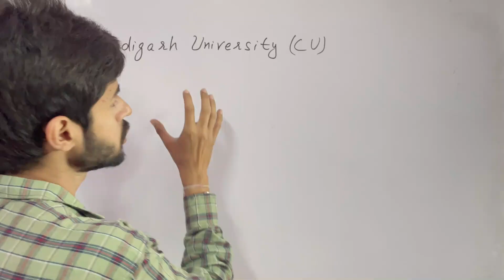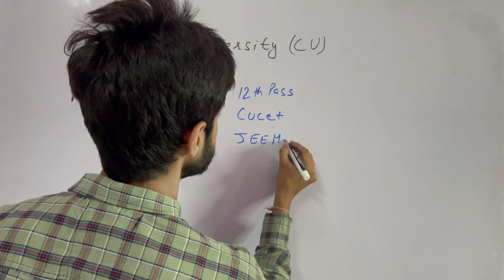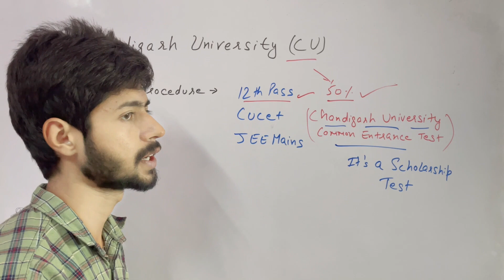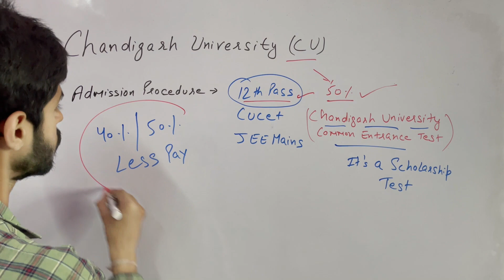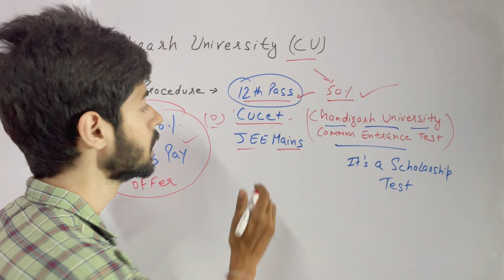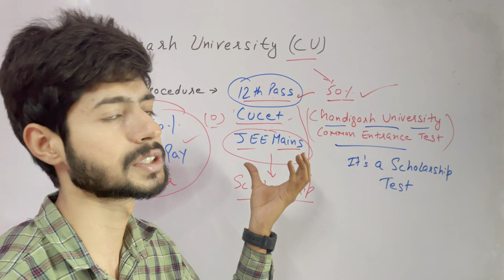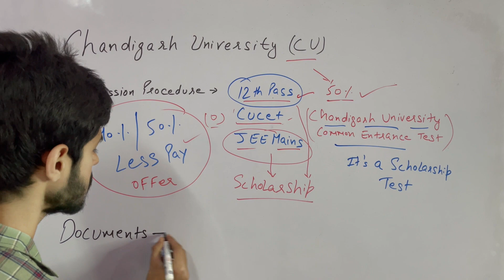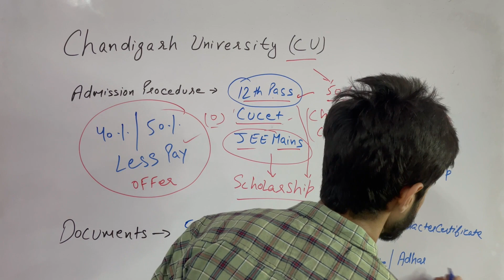Chandigarh University Admission Process 2023 | Placements | Fee | CUCET क्या है ? CUCET Sample Paper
how to get admission in chandigarh university for mca
how to get admission in chandigarh university for bba
how to take admission in chandigarh university online
documents required for admission in chandigarh university
how to get admission in chandigarh university 2023
how to take admission in chandigarh university for distance mba
admission in cu
admission in cuet
cucet admission process
cucet pg admission process
pg admission in cu
spot admission in cusat
bhu admission cucet
ma admission in cu
admission cuet 2023
admission curry
chandigarh university cucet 2023
chandigarh university cucet exam pattern
chandigarh university cucet
chandigarh university cucet exam
chandigarh university cucet 2023 syllabus
chandigarh university cucet result
chandigarh university cucet exam preparation
chandigarh university cucet exam cheating
chandigarh university cucet previous year question paper
chandigarh university form fill up 2023
chandigarh university form
chandigarh university form fill up
chandigarh university form 2023
chandigarh university admission process
chandigarh university admission process 2023
chandigarh university admission process btech
chandigarh university admission fees
cu admission 2023
cu admission process
cu admission 2023
cu admission form fill up 2023
cu admission process 2023
cu admission payment
cu admission fee payment
cu admission 2023 date
cu admission 2023 pg
cu admission list 2023
What is the fee of LPU for BTech CSE?
Is LPU expensive for BTech?
How is LPU for B Tech CSE?
What is the annual fee of LPU?
What is LPU hostel fee?
Is mess fee included in hostel fee in LPU?
What is the total cost of engineering?
What is the fees of engineering in India?
Which college is best for BTech with low fees?
What is the fees for engineering in Tamilnadu?
Which private engineering college has lowest fees?
Which private college is best for engineering?
Which engineering college has lowest fees in India?
Is Chandigarh University better than DU?
Is Chandigarh University government or private?
Is Chandigarh University good university?
Why Chandigarh University is famous?
What is the annual fees of Chandigarh University?
What is the fee for BTech in Chandigarh University?
Which is best PU or CU?
Which is better DU or Chandigarh University?
What is the total fees of Chandigarh University for BTech CSE?
What is the fee structure in Chandigarh University?
Is BTech is available in Chandigarh University?
Is it worth it to do BTech from Chandigarh University?